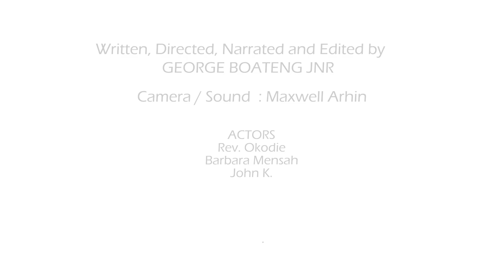True Love Never depend on money | George Boateng Jnr | Life Morals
Oldman entices the young lady with his wealth, ending is a big lesson